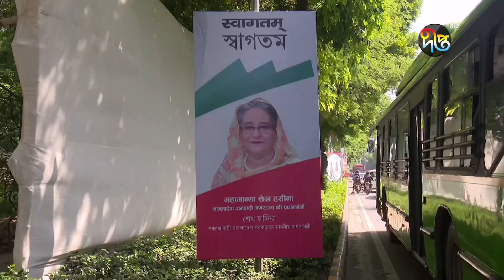ভারত সফরে দেশটির পররাষ্ট্রমন্ত্রীর সঙ্গে প্রধানমন্ত্রী শেখ হাসিনার বৈঠক || sheikha hasina || pm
ভারত সফরে দেশটির পররাষ্ট্রমন্ত্রীর সঙ্গে প্রধানমন্ত্রী শেখ হাসিনার বৈঠক

Address:
Deepto TV
7/A/GA Tejgaon Industrial Area,